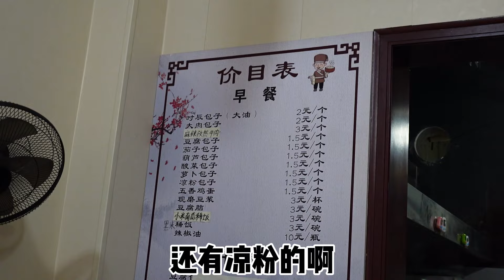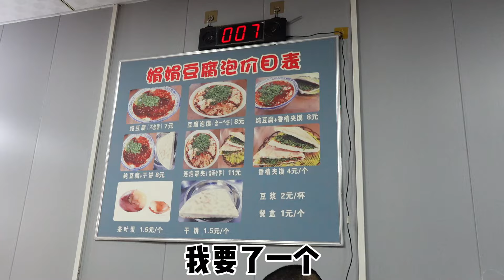渭南时辰包子加辣子，香椿夹饼配豆腐泡，这顿早餐谁能不爱呢！【逛吃渭南】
渭南时辰包子加辣子，香椿夹饼配豆腐泡，这顿早餐谁能不爱呢！